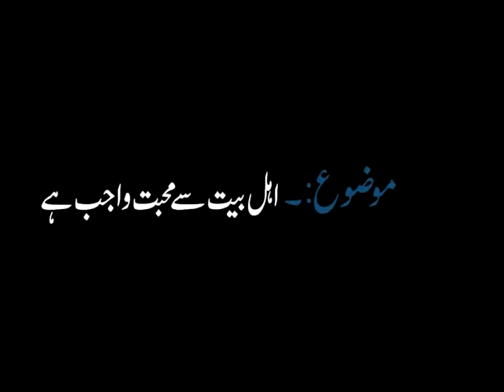Ahle Bait Se Mohabbat Wajib Hai - Sheikh Sabtain Shah Naqvi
Ahle Bait se mohabbat aur Shia Ka Batil Dawa- Sheikh Sabtain Shah Naqvi